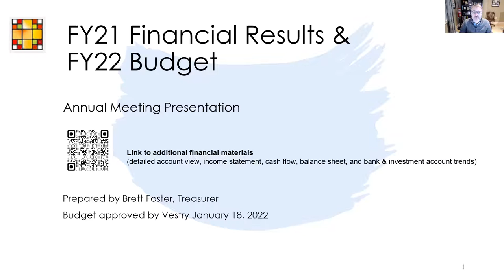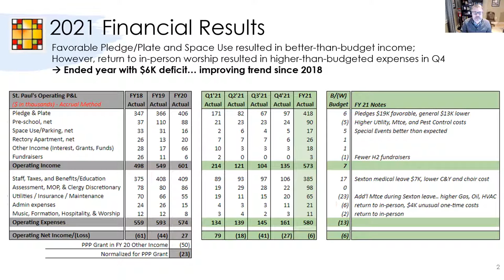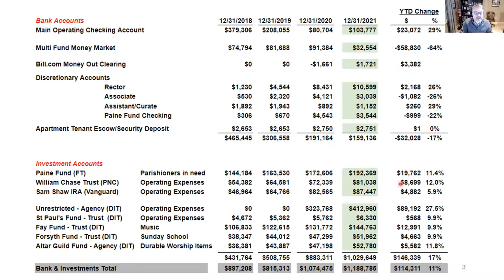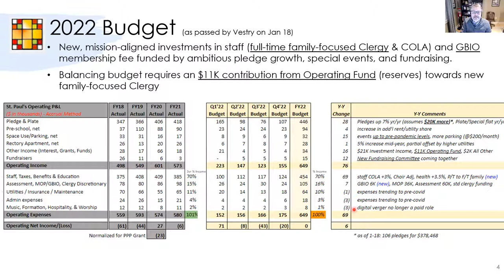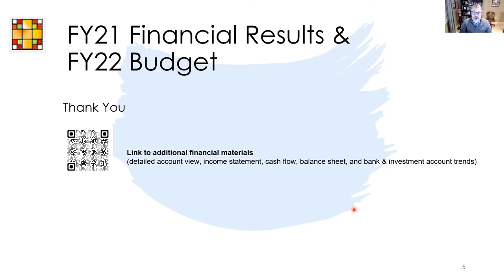Financial Video for 2022 Annual Report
All music streamed with permission. One License No. A-714860.